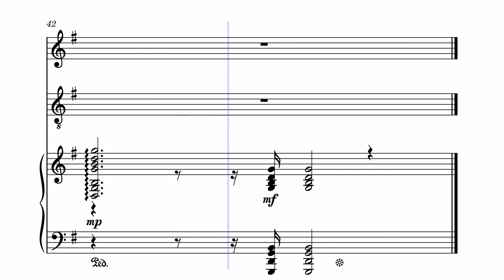I Love to Tell the Story (1869) [Instrumental Arrangement]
In my test upload of the same song I got cp strike. But I dodge it this time, perhaps using a different instrument? I Just turned the oboe into flute in this case (I just feel that the flute sounds nicer,  it is beyond my expectation that the system would now stop giving false CP on this) Anyway I have argued back for that test upload. (I think I would some day remake this involving more verses, so I  don't want to get frustrated again)

A haunting tune for me, and my favourite since I learned it from about 2017. (my journey into "really old oldies" and the relevant songs can be all traced to 2016, see my first uploads [Old Rugged Cross, Comin Thro the Rye, etc] its also around that time) In the third line it modulates to minor mood, enriching this song's emotion. Also it is longer among other hymns and the chorus is later added, seem the theme of this song (Jesus' story back in far antiquity), would quite match with an elongated tune here?! Other 4/4 hymns usual has four line, but this has six.

23/4/2023:
My main storage is in MuseScore now. Not all songs I transcribed are uploaded to YouTube, still you can refer to the whole song list at

(I decided that my main work will be in MUSZ, and since converting from MUSZ to MIDI takes time, I might not update my MIDI stuff so frequently